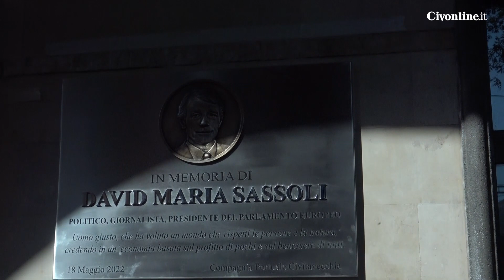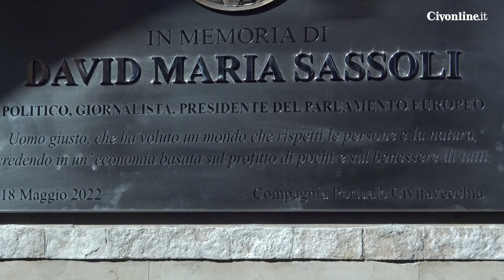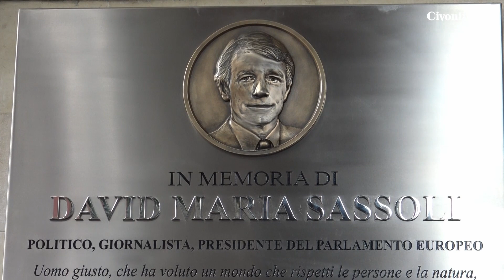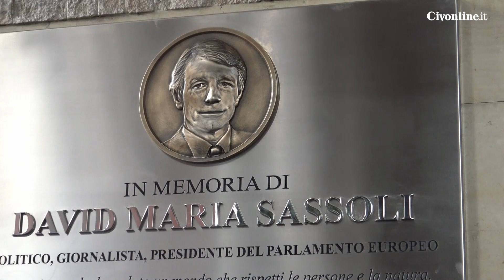Il punto: i 125 anni della Compagnia Portuale di Civitavecchia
Tra le iniziative per i 125 anni della Compagnia Portuale di Civitavecchia  la posa della targa in ricordo di David Sassoli. Tra le personalità intervenute abbiamo avuto l'occasione di intervistare l'assessore regionale Mauro Alessandri, il presidente della Compagnia Portuale di Civitavecchia
Patrizio Scilipoti, il vicepresidente di Città Metropolitana Pierluigi Sanna, il Presidente AdSP del Mar Tirreno Centro Settentrionale Pino Musolino, il Presidente C.I.L.P. Holding Enrico Luciani ed il presidente CPR Patrizio Presutti